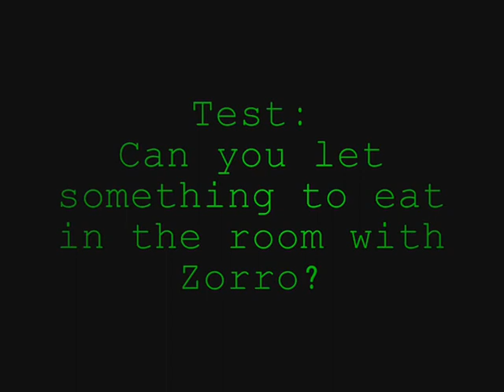Labrador Movie, Fjorda & Zorro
is a little movie about 2 labradors.
black : Zorro
Brown: Fjorda